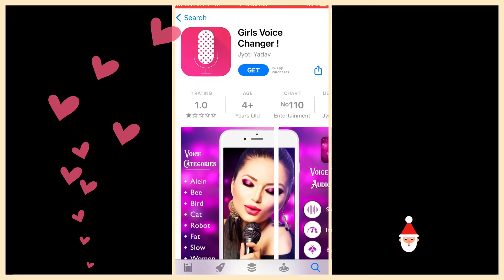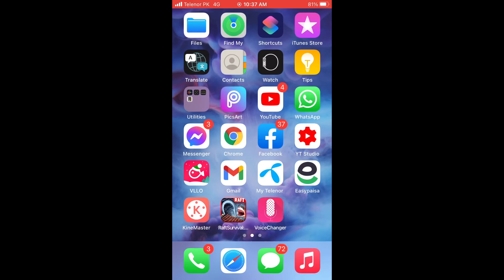Girls🔥 Voice Changer App | girl kay Avaz May Batkaroo WhatsApp per | 3k Tech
Hello Dosto May Huzaifa Jan Or Ap log Dekrahy Hy 3K Tech Youtube Channel
To Dosto May Hamesha Youtube Par Daily
Basis Par Video Upload Karta Ho To Ap
Logo Ko Chaheyi Kay Jalde Say Mery Channel
PRESS KARY LAZME SAY
S
   U
      B
         S
            C
              R
                 I
                   B   ••●KARY●••
How To Editing Video TikTok On Kinemaster
《Video Link》. 👇

How Make HD Thumbnail On Pixllab
《Video Link》. 👇

How To Make Youtube Channel Earn Money
《Video Link》. 👇

How To Maķe Whatsapp Status On Kinemaster
《Video Link》. 👇

How To Edit Video On Kinemaster
《Video Link》. 👇

The World Top 10 Games On Your Phone
《Video Link》. 👇

Whatsapp Status Kasy Banye Kinemaster Par
《Video Link》. 👇

How To Remove Watermark On Kinemaster
《Video Link》. 👇

My First Viral Video
《Video Link 》. 👇

My 2nd Video Viral
《Video Link》. 👇

•••●MR.HUZAIFA.JAN●•••